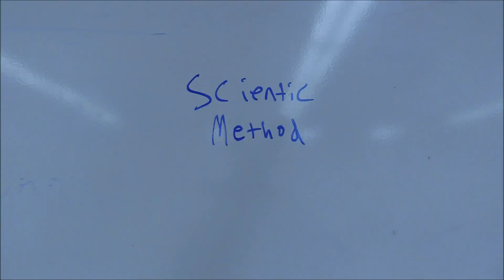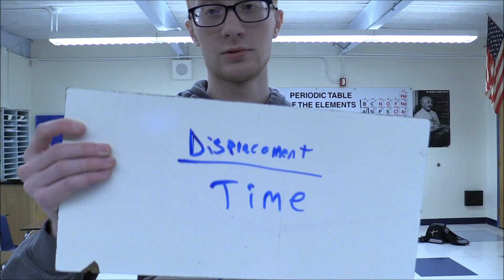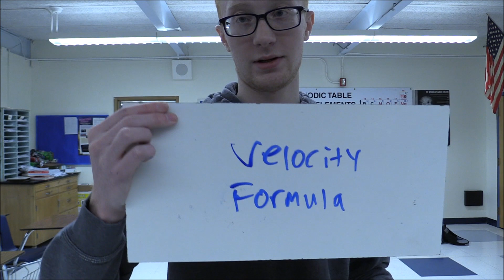beetlebat - Physics (Official Music Video)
The music video for my song "Physics" is out now! It is kind of basic since it's exam season and I'm stressing over that. Not a professional singer btw.

Amazon Music

★Social Media★